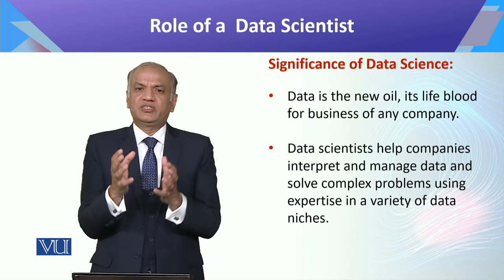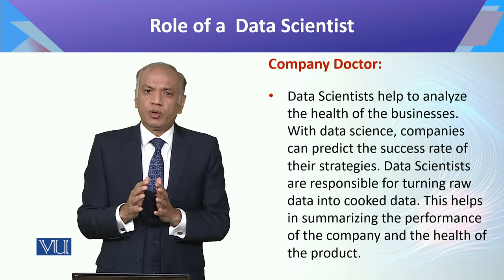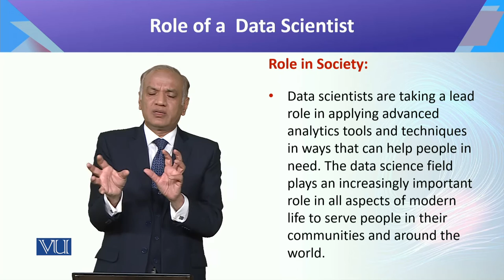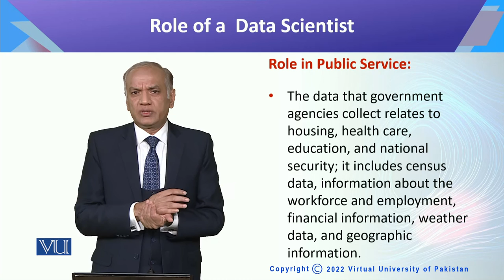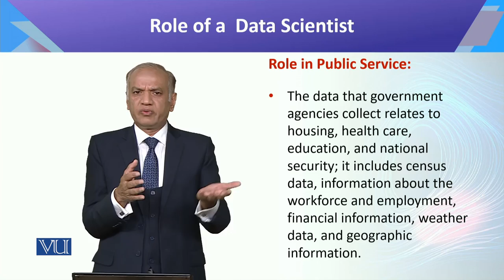CS442_Topic187 | Introduction to Data Science